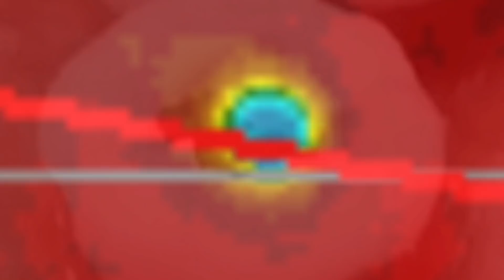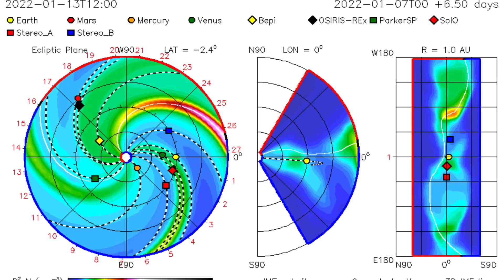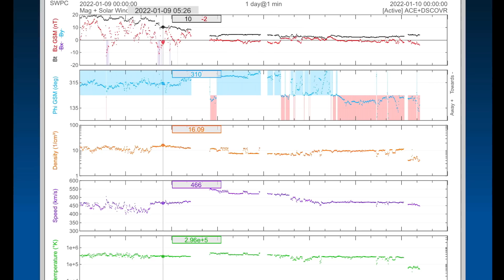Australia Cyclone TIFFANY /Bering SEA ICE GROWTH / Banda Sea Earthquakes / OUR Sun Today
January 9, 2022
Banda Sea Earthquakes / Bering SEA ICE GROWTH / australia Cyclone TIFFANY / OUR Sun Today

5 Day not so normal World Weather forecast. Plus a look at spaceweather for today.